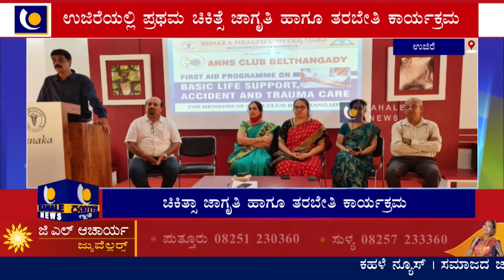ಉಜಿರೆಯ ಬೆನಕ ಸಭಾಭವನದಲ್ಲಿ ನಡೆದ ಪ್ರಥಮ ಚಿಕಿತ್ಸೆ ಜಾಗೃತಿ ಹಾಗೂ ತರಬೇತಿ ಕಾರ್ಯಕ್ರಮ-ಕಹಳೆ ನ್ಯೂಸ್